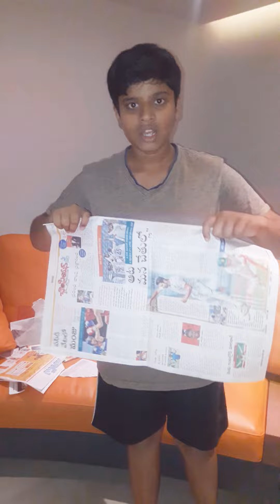short film on saving paper and water.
Our nation and world should be enlightened that there is a need to save paper and water .